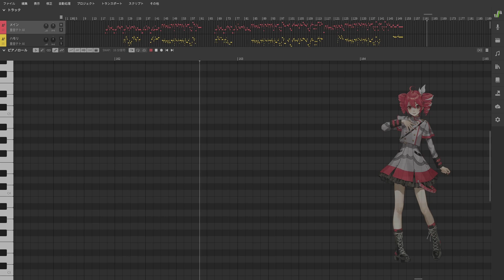[重音テト] 水平線のような僕らへ歌ってもらった [Synthesizer V カバー]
※音源配布も使用の許可もしておりません※

どうも。テトさんに歌ってもらいました。

ハモリ等、好みで弄ってます。

色々お借りしています。ありがとうございます。
調整して使っているものもあります。

Ust: 湯栗水香様 【UTAUカバー＆UST配布】水平線のような僕らへ - Vivid Lila feat.ゆっくり霊夢

  Synthesizer V Studio Pro 1.11.0b3
    歌声データベース Synthesizer V AI 重音テト
  AviUtl